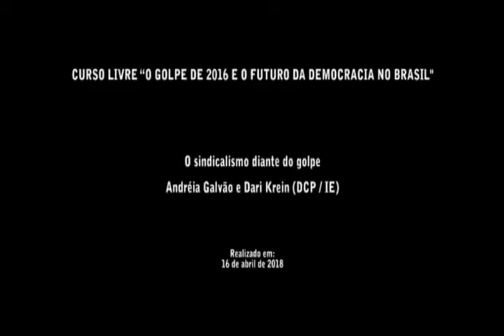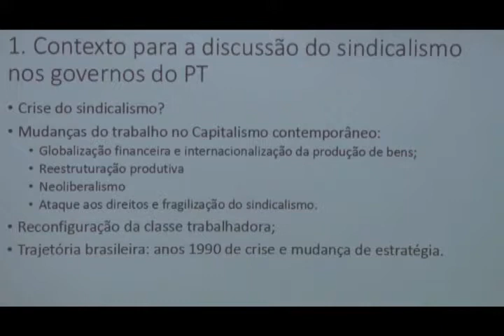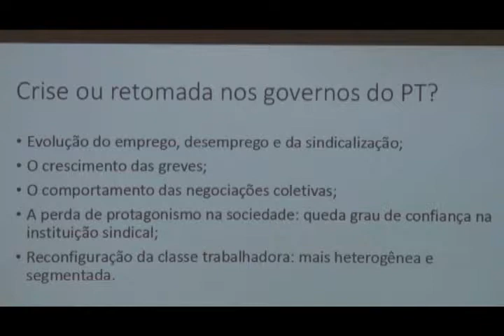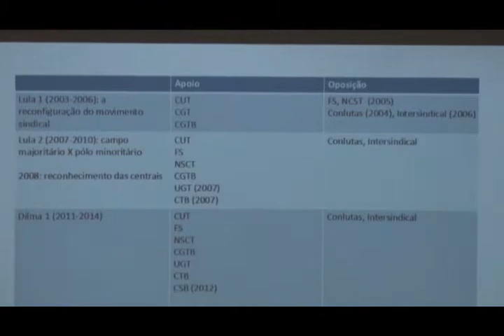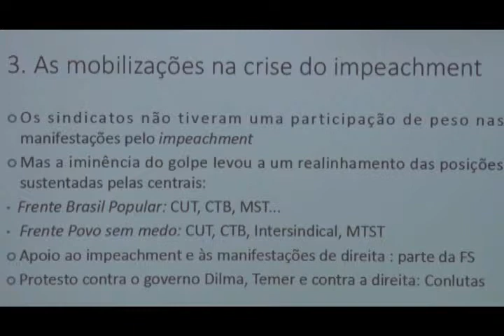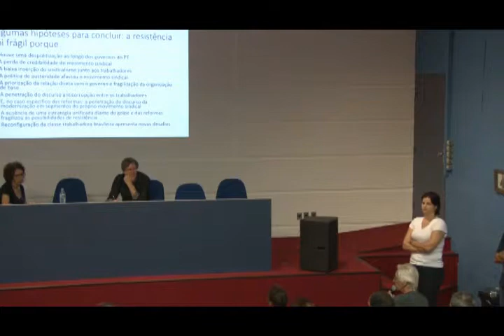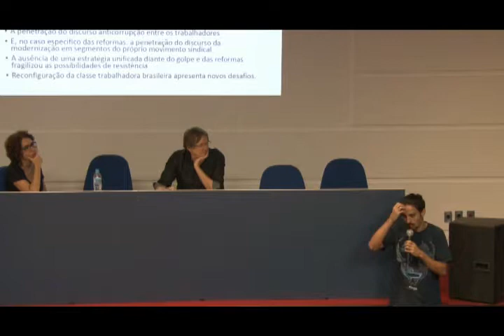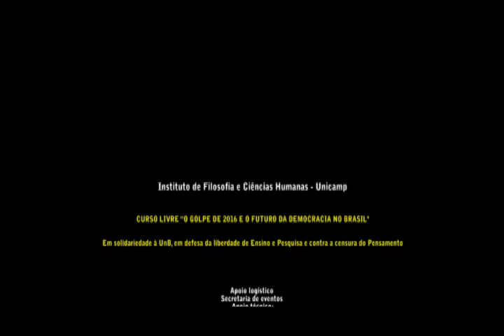Curso Livre "O Golpe de 2016 e o futuro da Democracia no Brasil"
O sindicalismo diante do golpe
Andréia Galvão e Dari Krein (DCP / IE)